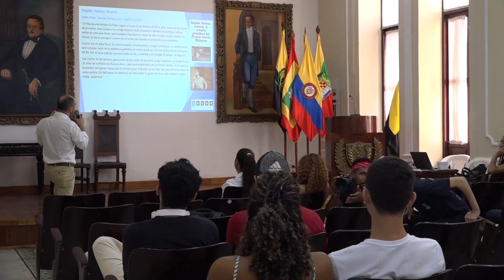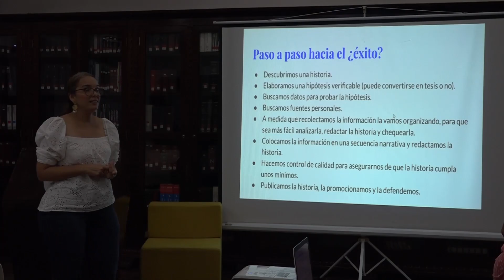8va Semana de la Comunicación 2023 - Día 4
¿Te interesa conocer más sobre periodismo, investigación y creatividad?

En este video, te presentamos un resumen de las actividades que se llevaron a cabo el pasado [fecha] en el último día de la 8va Semana de la Comunicación de la Universidad de Cartagena.